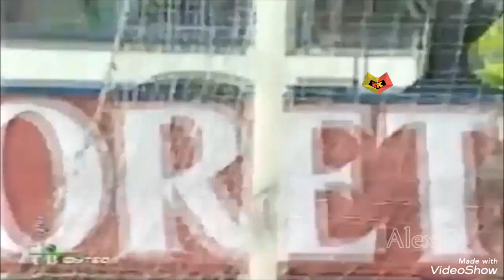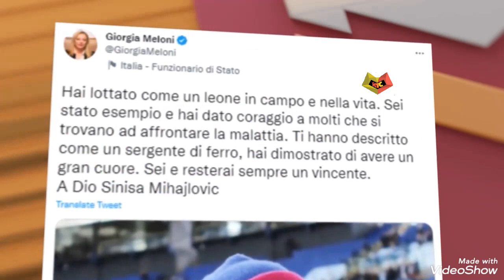Siniša Mihajlović - Gangsta's Paradise ⚽️ R.I.P.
Video posvećen Siniši Mihajloviću